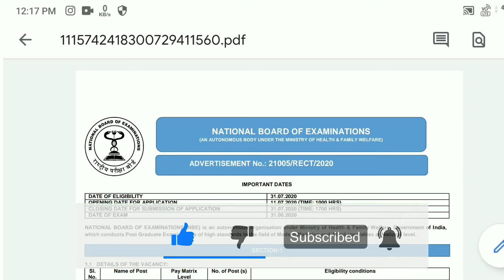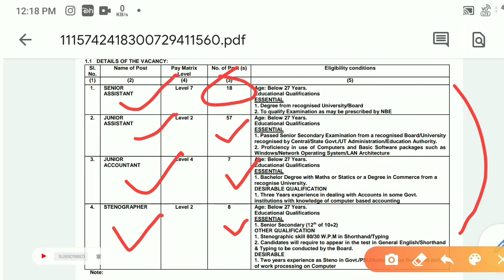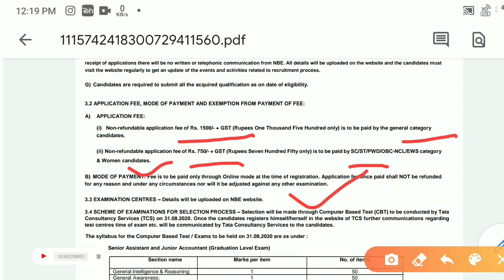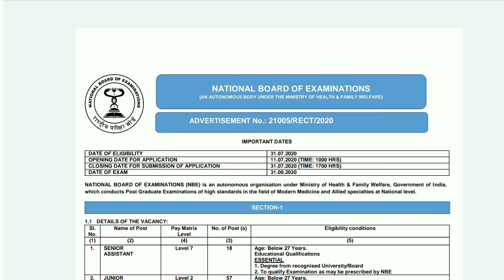National Board of Examination recruitment 2020, assistant, accountant, stenographer etc.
National Board of Examination is an autonomous body under MHRD.